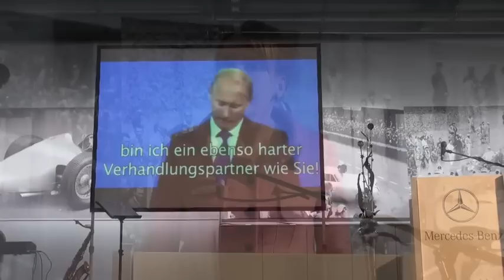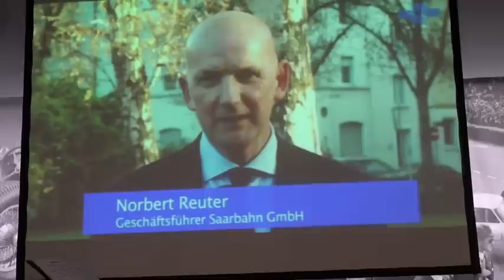Inbetriebnahme Heizkraftwerk Saarbrücken Süd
Am 14. Dezember 2011 wurde in Saarbrücken das Heizkraftwerk Süd der Versorgungs- und Verkehrsgesellschaft Saarbrücken (VVS) mit einem feierlichen Festakt in der Mercedes-Niederlassung Saarbrücken offiziell in Betrieb genommen. Gleichzeitig wurde der Sprecher der VVS-Geschäftsführung und Vorsitzende der Stadtwerke Saarbrücken Dr. Dieter Attig in den Ruhestand verabschiedet. Seit 2008 hatte Dr. Attig die Geschicke des VVS-Konzerns und seiner Gesellschaften gelenkt und den neuen Kurs hinsichtlich des Einstiegs in die Energieerzeugung maßgeblich initiiert.